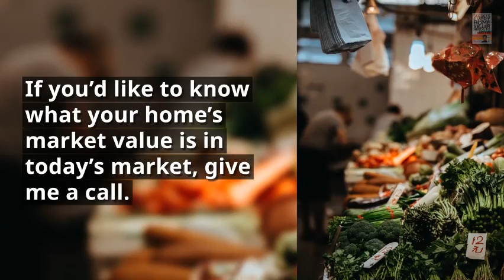Pricing to Double Exposure when selling a home